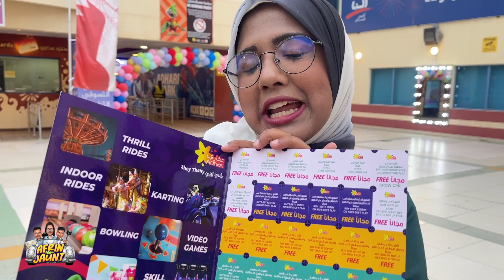இருந்தா பூமிக்கு... இல்ல சாமிக்கு..😂😁 | Tamil Funny Vlog | Episode - 11 | Afrin To Jaunt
Hi there Afrin Begum and Twino brothers Ashik and Haris are here to explore the Foods, Cars, Luxury, and Beauty of lifestyle in a classy way.